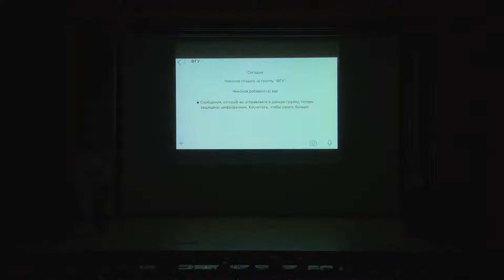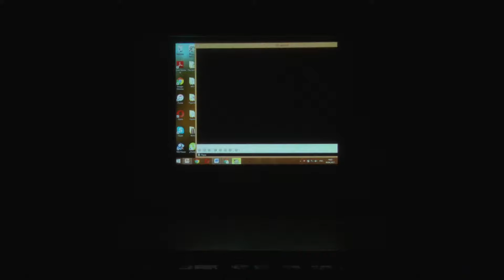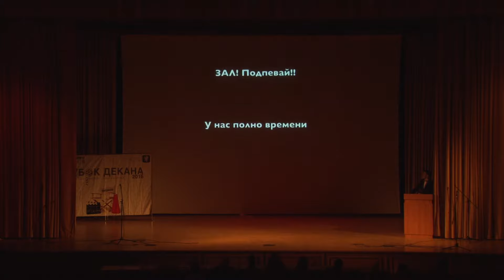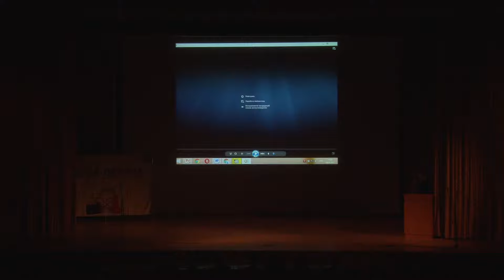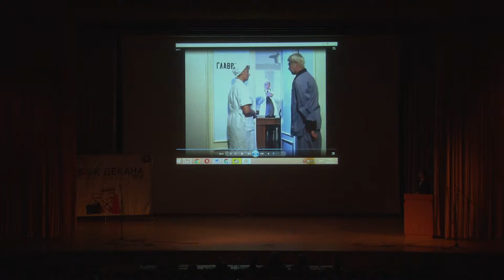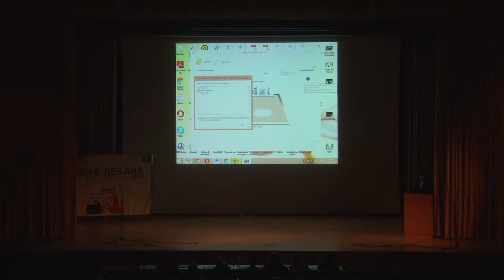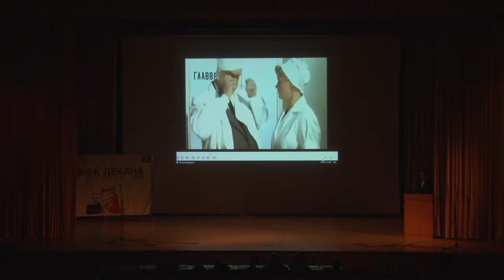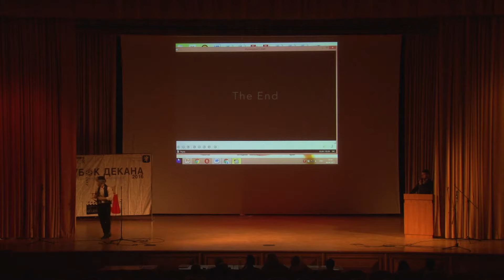Кубок декана 2017